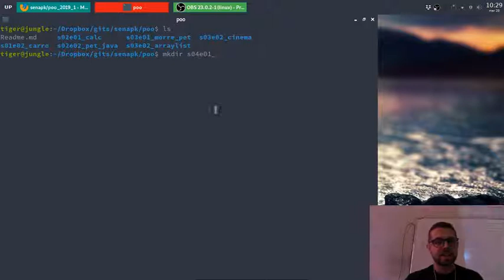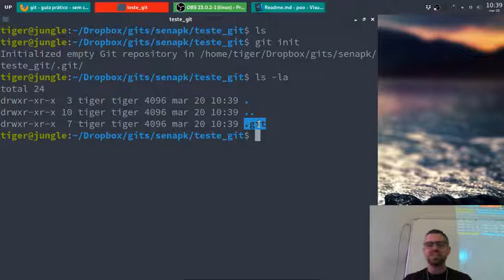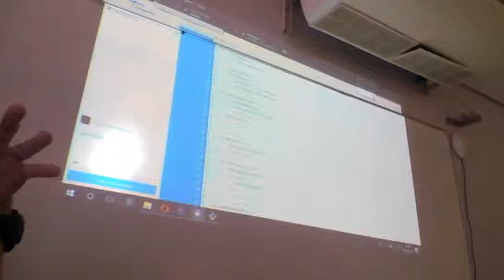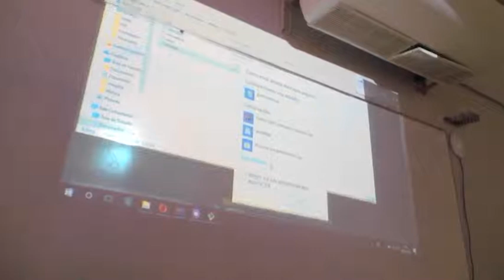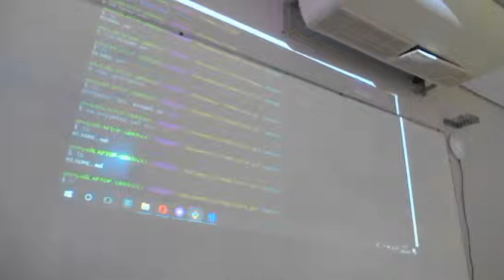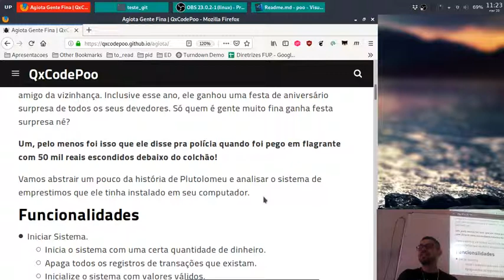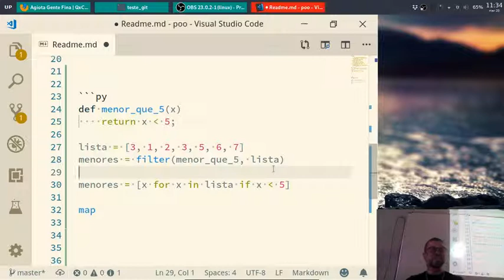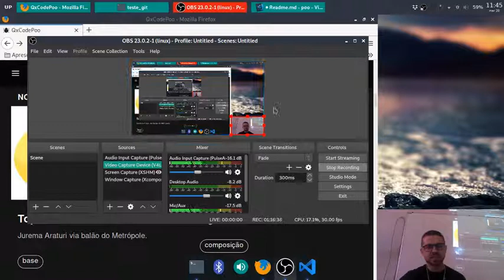poo s04e01 git desktop agiota